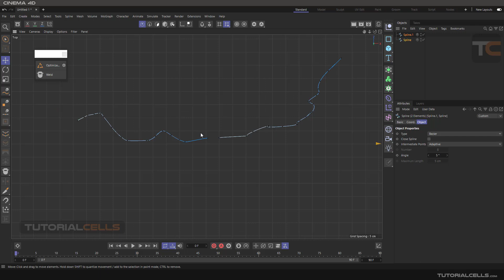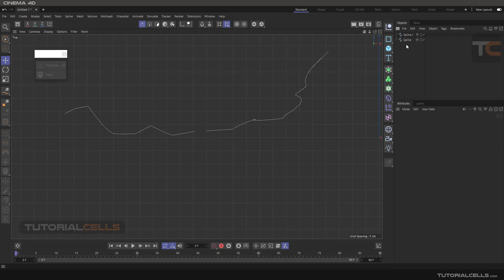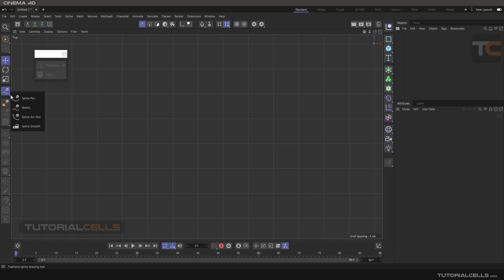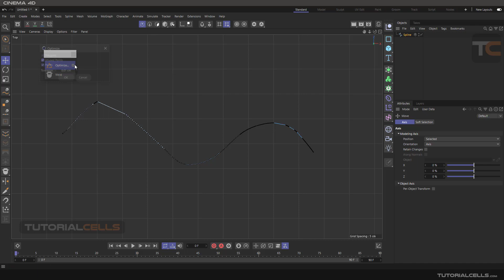0102. spline weld point & optimize tool in cinema 4d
In this lesson we want to explain the two tools spline weld points and spline optimize. These two tools are used to reduce the number of points that are very close to each other and also to merge them into one point.